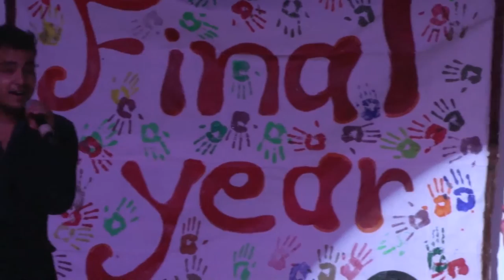A.P.J. Abdul Kalam Cultural fest 2016 | Duet singing | BLC 5th Yr.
A.P.J. Abdul Kalam Cultural fest 2016

Catagory : Duet singing

Class : BLC 5th Yr.